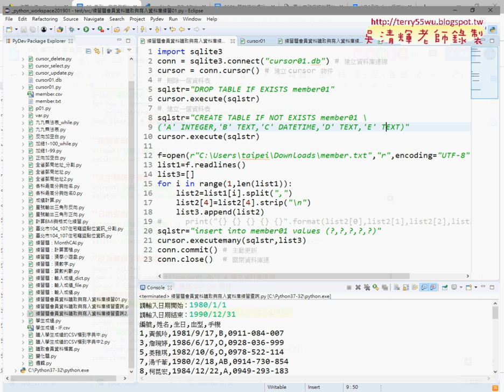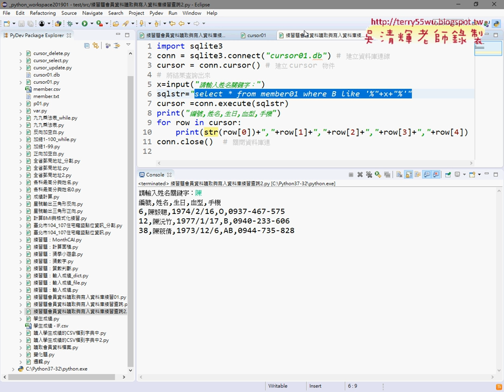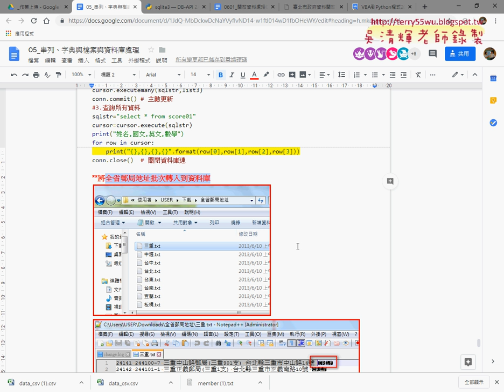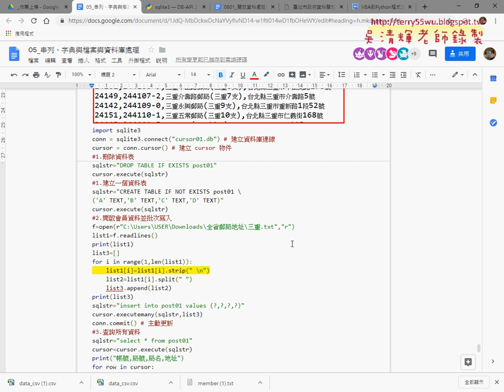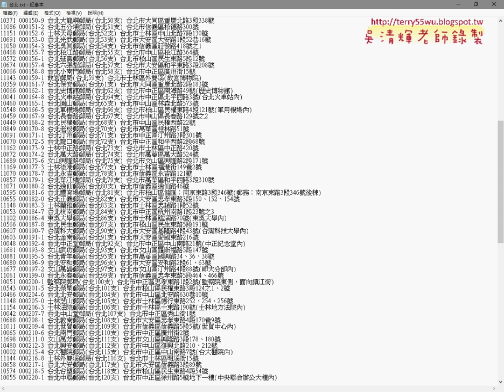04 關鍵字查詢與日期查詢